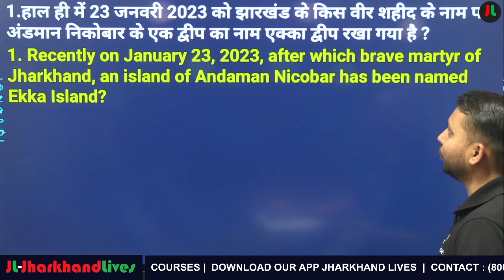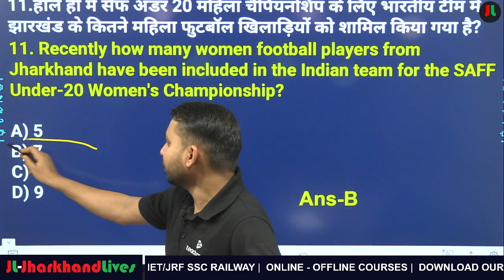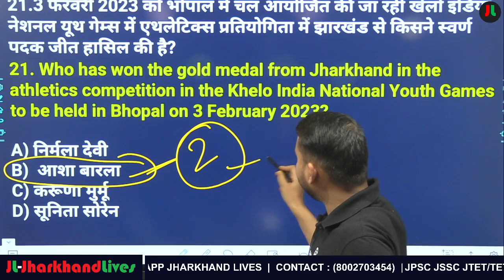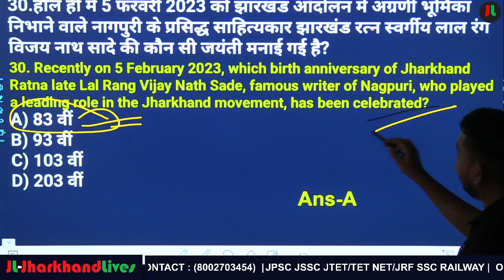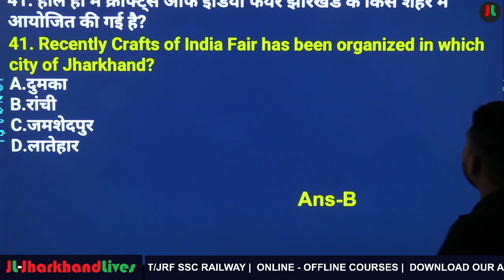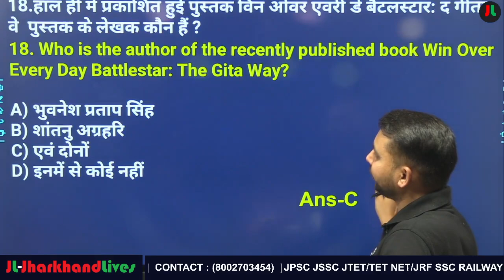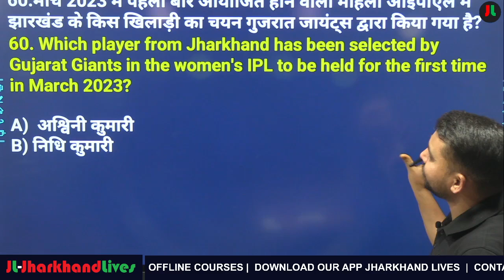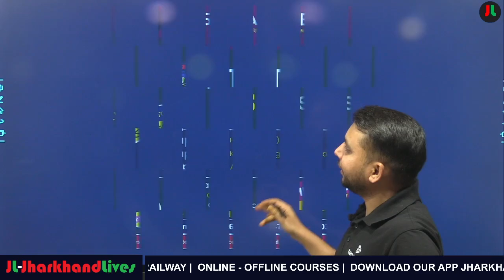Jharkhand Current Affairs | February Month 2023 |Daily Current Affairs|JPSC |JSSC |CGL #42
JL-JHARKHAND LIVES

Our Book:-
Jan 2021-July 2021Jharkhand Current Affairs Book
For Hindi-

For English (Jan 2021-July 2021)

For Hindi:-

Our Book:-
For Hindi-

For Hindi:-

धन्यवाद् ||